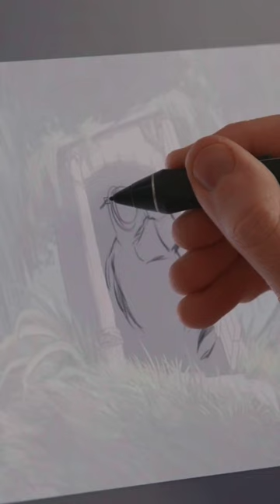Style Swapping Animations!